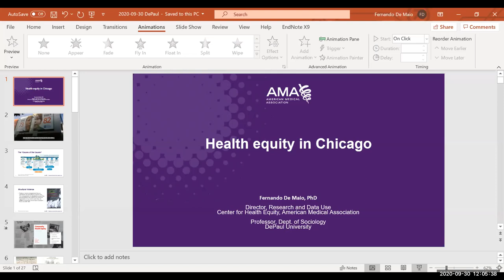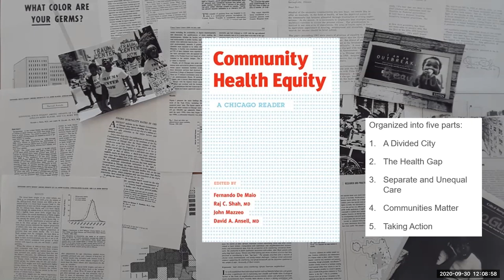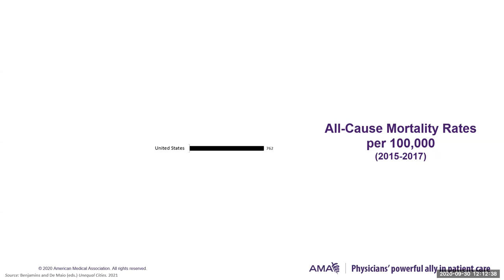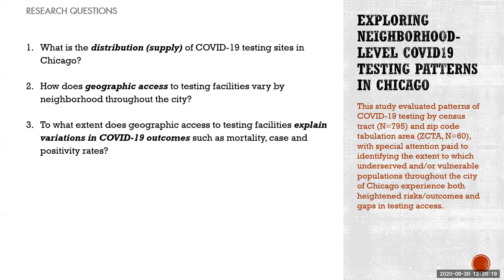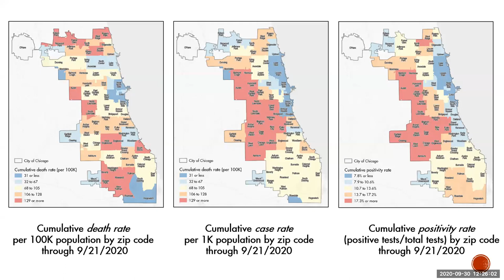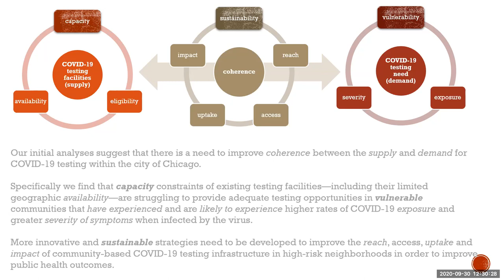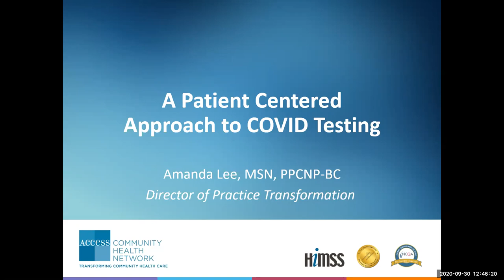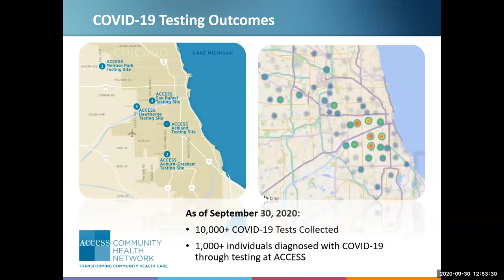Exploring COVID-19: Panel Discussion with Fernando De Maio, Raj Shah, Scott Smith, and Amanda Lee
In this talk, presenters discuss issues and opportunities related to neighborhood-based COVID-19 testing in Chicago.  They also explore how providing convenient access to testing, especially within lower-income communities of color, is proving to be a considerable challenge in Chicago – a city with longstanding health-care inequities.